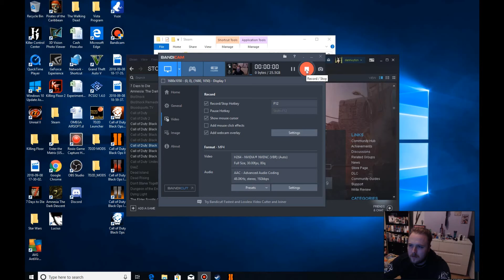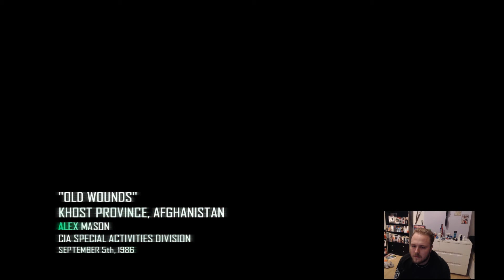Call Of Duty Black Ops 2 Walkthrough Part 3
Defending the Russian attack with Woods, Hudson and Zhao. Hope you all enjoy. Good Night and Good Luck. Below is a link to my Facebook page where any giveaways/ contests will be announced.